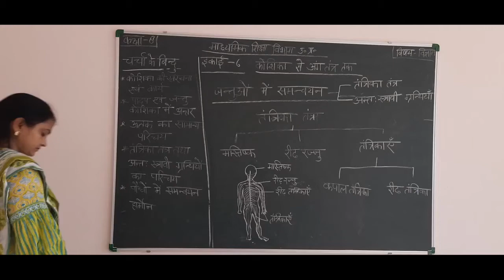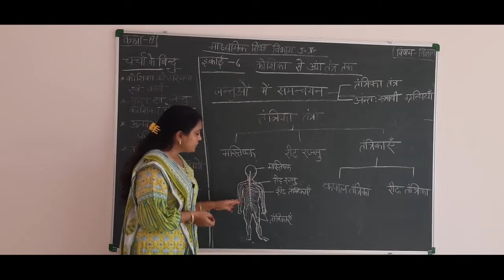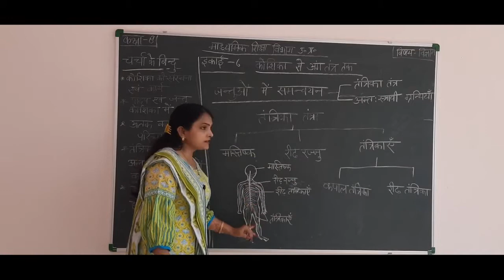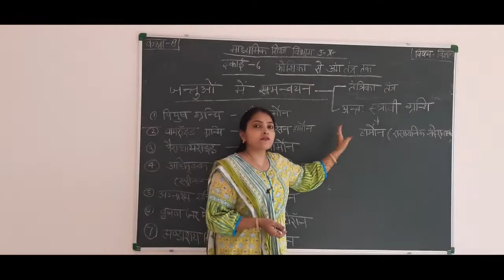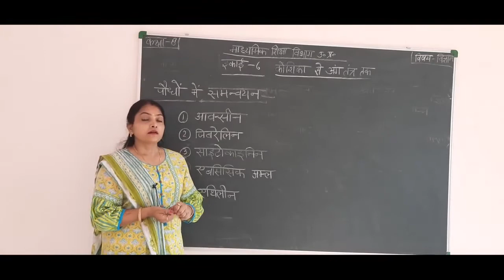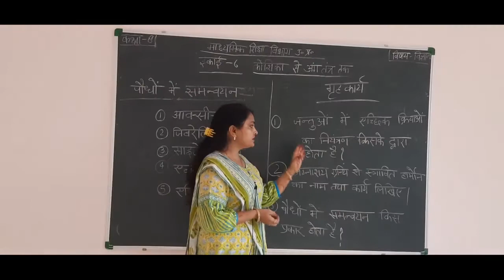अंशु सिंह | Class 8 | Science Lession 7 | कोशिका से अंगतंत्र तक | Part 3